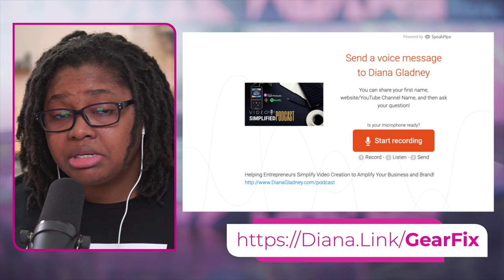VSPodcast Ep. 87 | Over Buying Gear & Under Producing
Have you ever bought something and later ended up hating it? Or literally just bought a ton of stuff and you're staring at it like, "What the heck do I do with all this stuff?"

That was me a few short years ago.
This week we're diving into the mistakes over buying gear creates in your content workflow and